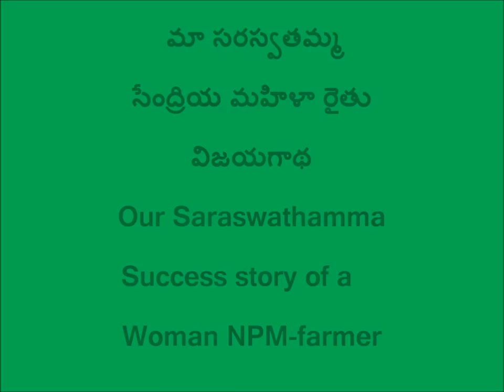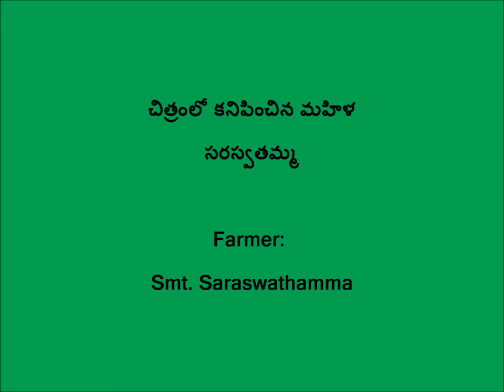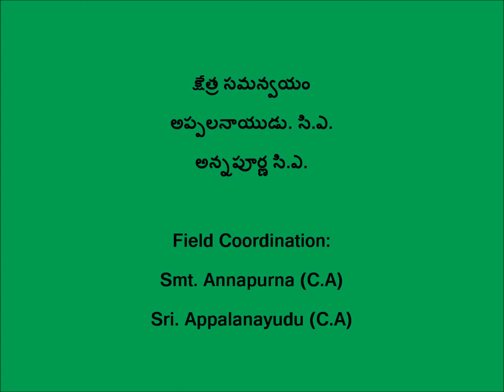A case study on NPM farmer_Vizianagaram_SERP-CMSA, Digital Green, A.P.